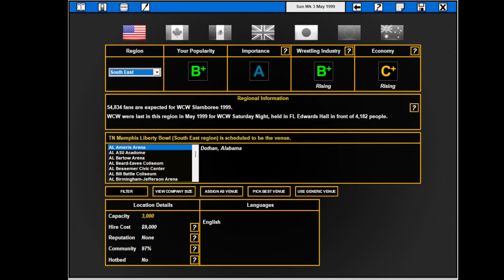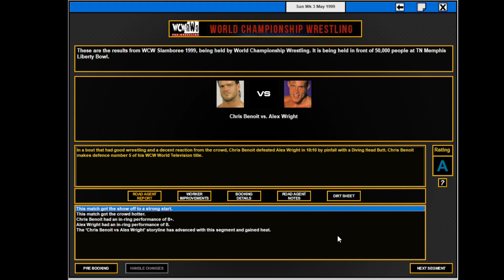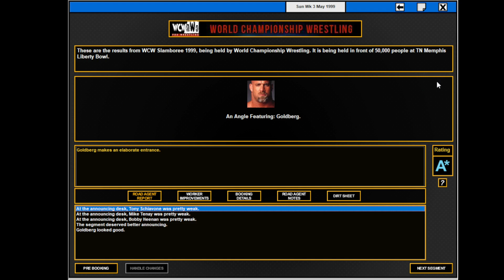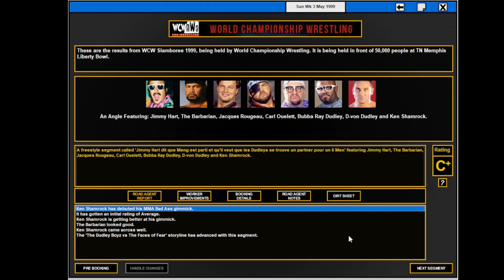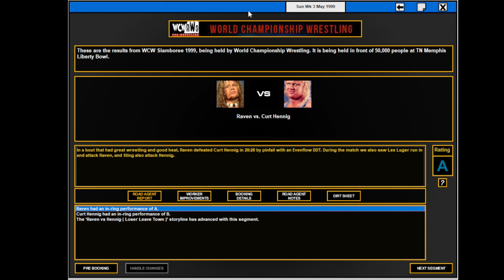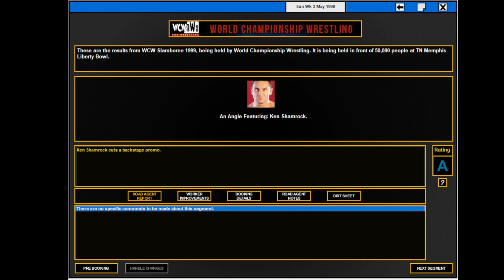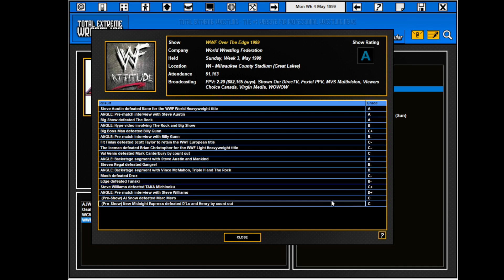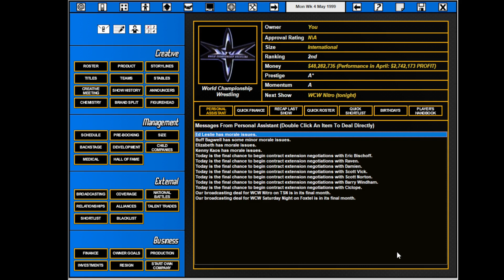TEW 2016 , WCW 1998 ep 60 , Slamboree 1999 , fr